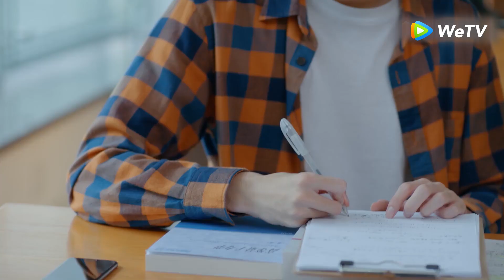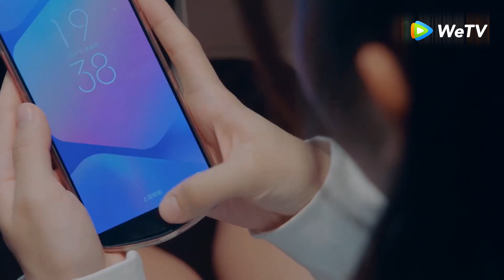Put Your Head On My Shoulder | Gabungan Cuplikan EP19 | 致我们暖暖的小时光 | WeTV 【INDO SUB】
Segala hal yang dilakukan pasti selalu sesuai dengan perencanaan Gu Wei Yi, namun semuanya berubah ketika ia bertemu dengan Si Tu Mo...

💓 Lin Yi --- Gu Wei Yi
💓 Xing Fei --- Si Tu Mo

★CDRAMA Lainnya★
☞ 《The Fox's Summer Season 2》 :
☞ 《Master Devil Do Not Kiss Me》 :